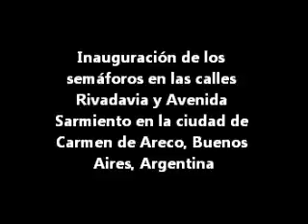Adionisis - Semaforos Nuevos en Carmen de Areco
En este viernes 13 de julio del 2012 ,se llevó adelante cerca del mediodía la gran inauguración de los semáforos en las calles Rivadavia y Avenida Sarmiento en la ciudad de Carmen de Areco ,en la provincia de Buenos Aires ,Argentina ,la parte técnica y de construcción y puesta a punto de esta tecnología ,estuvo a cargo de los alumnos del ex colegio Juan XXIII y sus profesores ,quienes dieron la activación de este nuevo controlador del tránsito ,Adionisis Foterfon Noticias ,se los acerca a todos en  el planeta tierra .